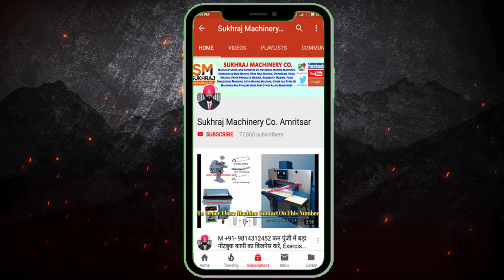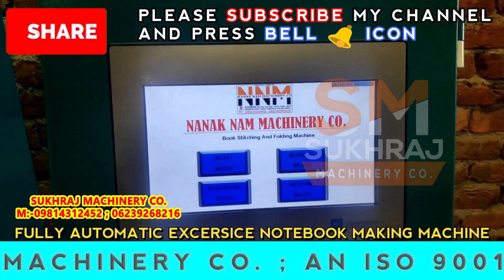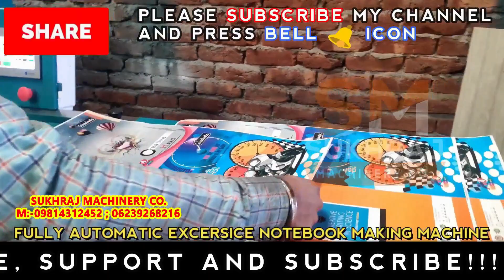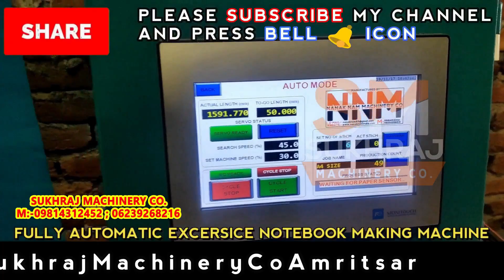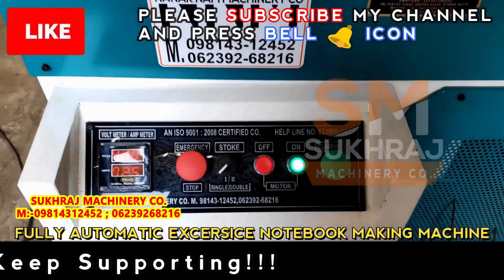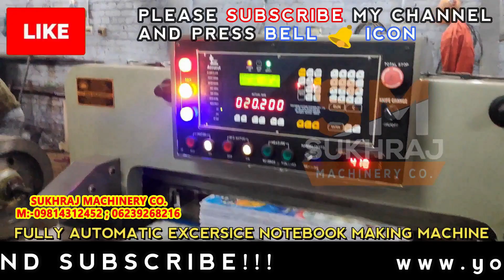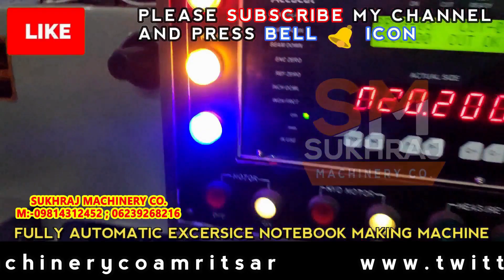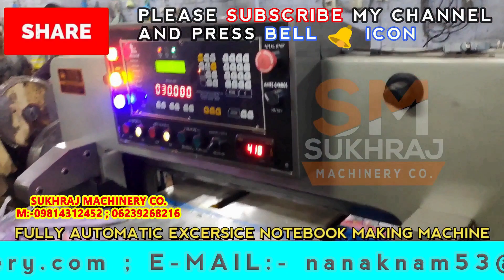कैसे शुरू करे नोटबुक बनाने का व्यवसाय| How to start Notebook Making Business | Notebook Machine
52, old Indl. Focal Point (OLD), Mehta Road, Amritsar – 143001 (PUNJAB)
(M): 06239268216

Lamination Machine,
3/5 Ply of Paper Corrugating Machinery Plant,
4 Bar Rotary Cutting Machine,